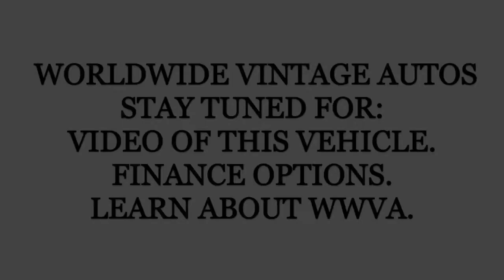1964 CADILLAC DEVILLE